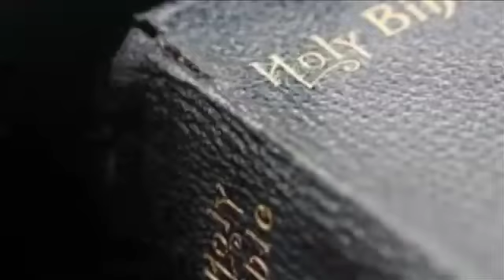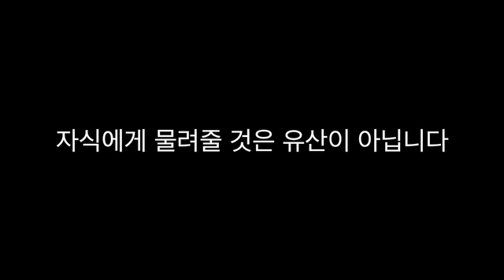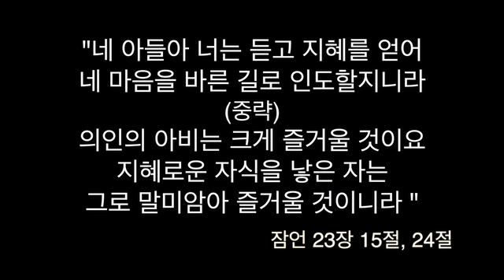필리핀한인교회_The Holy Bible Said…88회_지혜로운 부모와 자녀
지혜로운 부모와 자녀
Title : The Holy Bible Said…88회
Duration : 2분 42초
내용 : 잠언 23장 15절, 24절
출연 : 고광태 목사
장소 : 다스마리냐스 남영한인교회
후원 : 한국IDEA협회, iT.corea
제작 : 윤여일 PD